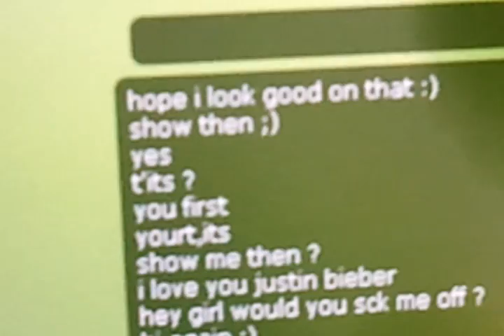Chatroulette with Justin Bieber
Hes not who you think.